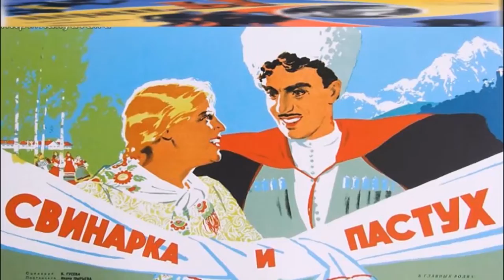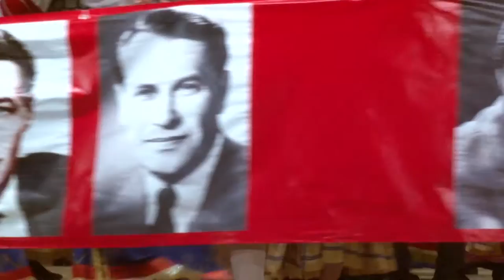Открытие - Музыкальный ринг | Podolskcinema.pro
Музыкальный ринг
Андрей Балашов победитель 1998 года,
Евгений Смирнов победитель 1999 года,
Вера Русскина победитель 2001 года,
Виктория Полянская победитель 2003 года,
Евгений Петраков победитель 2006 года,
Юлиана  победитель 2007 года,
Ольга Котлякова победитель 2010 года,
Гости
Антон Денисов
Алексей Арабаджи
Бушуева Василиса
Павел Богданов